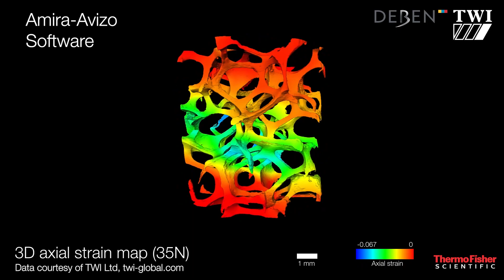NDT Digital Volume Correlation Analysis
Non-Destructive digital volume correlation analysis of 10 ppi Aluminium open cell foam under compression